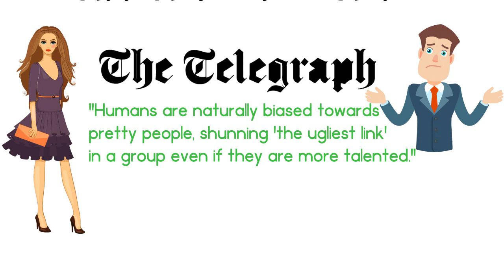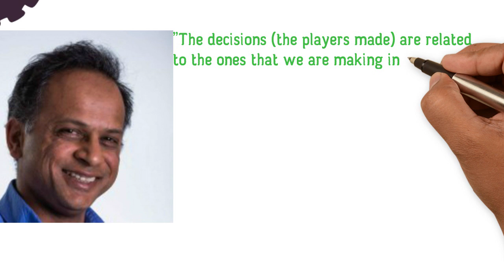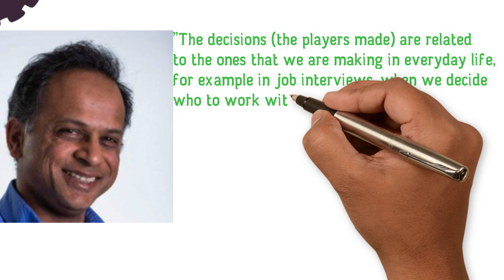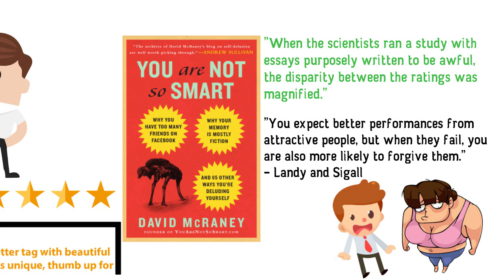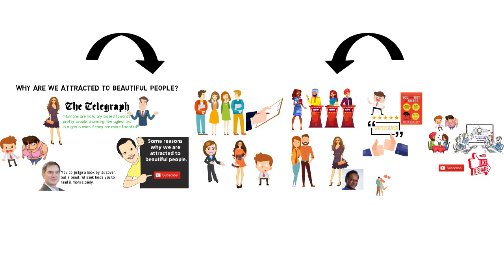Why Are we Attracted to Beautiful People?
It's true that in a multitude of people, the beautiful ones will always get our attention. However, why we get so attracted to them is something we cannot explain. Well, Science has an answer for us.

According to a report on The Telegraph, "Humans are naturally biased towards pretty people, shunning 'the ugliest link' in a group even if they are more talented."

Could this be because beautiful faces have a way of improving our moods? Or do we associate beautiful people to good qualities and personalities?

In this video, we’ll be sharing with you some reasons why we are attracted to beautiful people.